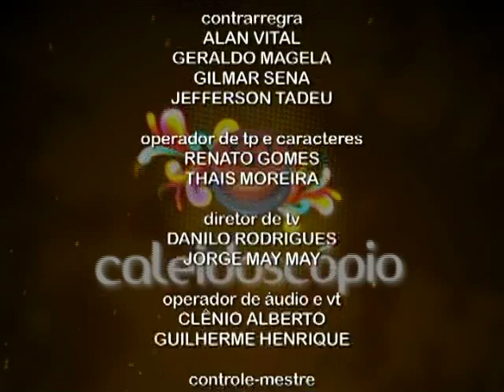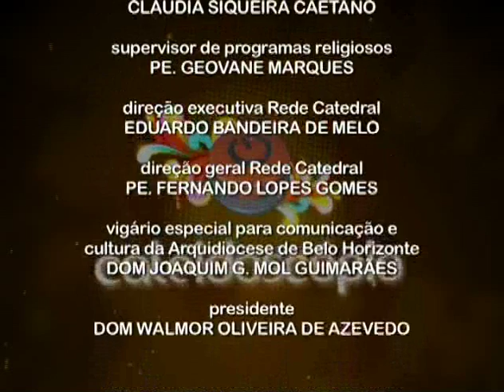Caleidoscópio - Retrospectiva II - Bloco 04